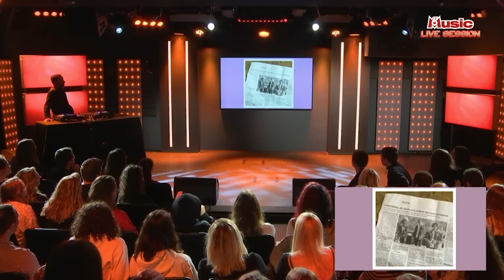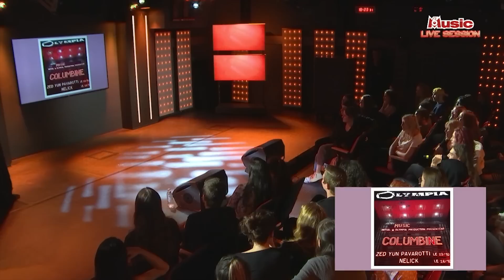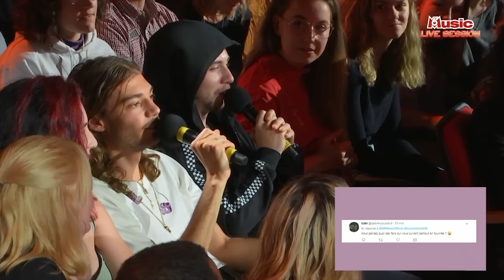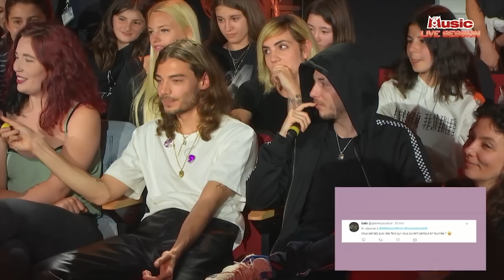" Ils veulent du buzz !!!" - L'interview Live Session de Columbine !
Lujipeka et Foda C ont répondu à nos questions sur l'écran géant de la M6 Music Live Session !

L'occasion de nous parler de la réédition "Adieu au revoir".

L'interview Live Session de Columbine pour M6 Music au milieu de leurs fans !

Retrouvez les M6 Music Live Session sur la page Facebook de M6Music 👉🏻 et sur notre chaine YouTube 👉🏻

M6 Music est disponible dans les offres Canal, Orange, SFR, Bouygues Télécom et Free